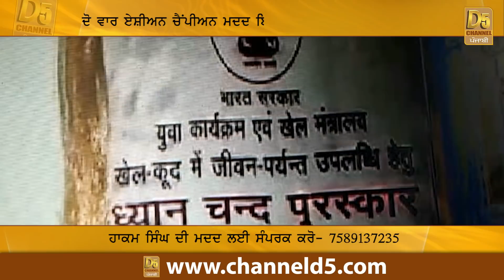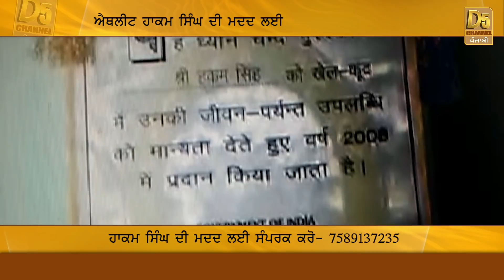ਸਾਬਕਾ ਭਾਰਤੀ ਐਥਲੀਟ ਦੀ ਤਰਸਯੋਗ ਹਾਲਤ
ਲੜ ਰਿਹੈ ਜ਼ਿੰਦਗੀ-ਮੌਤ ਦੀ ਲੜਾਈ, ਪੈਸੇ-ਪੈਸੇ ਨੂੰ ਤਰਸਿਆ ਪਰਿਵਾਰ
ਸਰਕਾਰ ਨੇ ਵੱਟਿਆ ਪਾਸਾ, ਮਦਦ ਦੀ ਗੁਹਾਰ